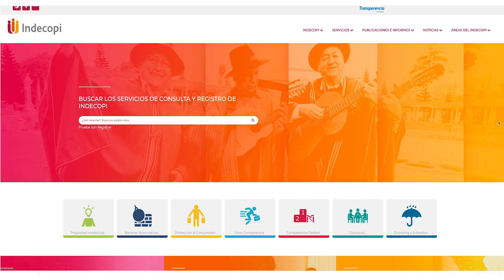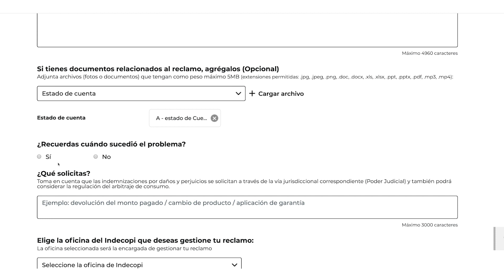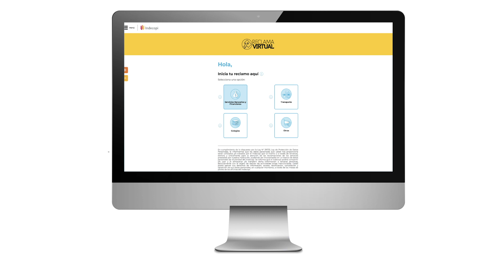¿Cómo funciona "Reclama Virtual"?